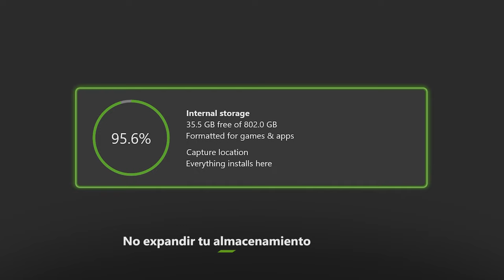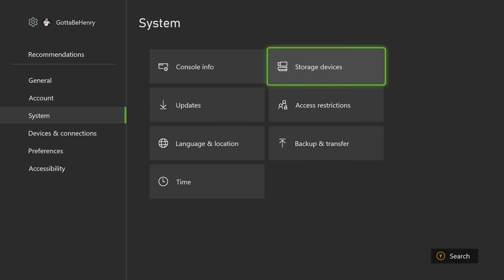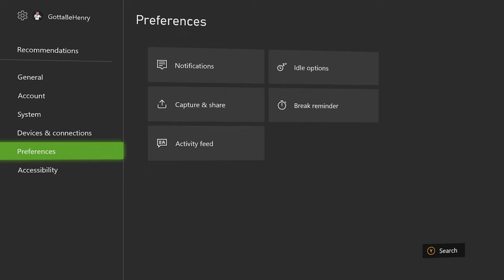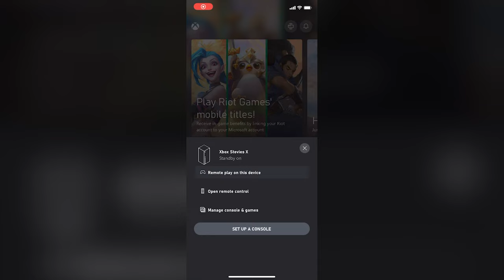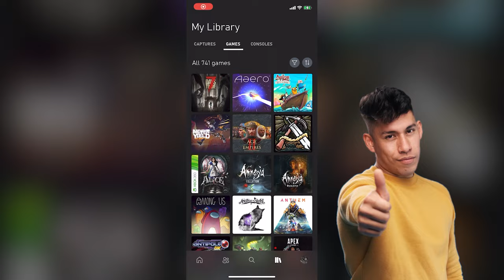7 errores que estás cometiendo con tu Xbox Series S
Estos son 7 errores que estás cometiendo con tu Xbox Series S. Dinos en los comentarios de cuáles eres culpable.
Sígenos para más consejos y tips de tu consola.